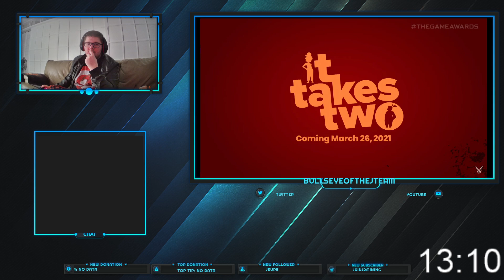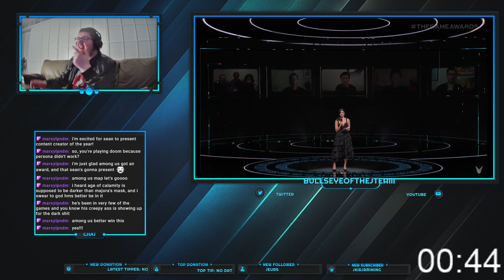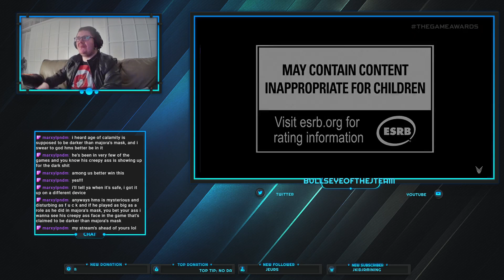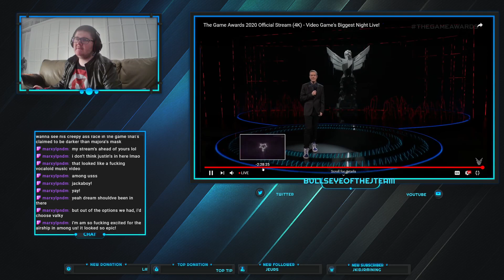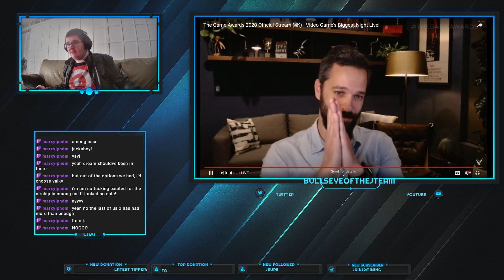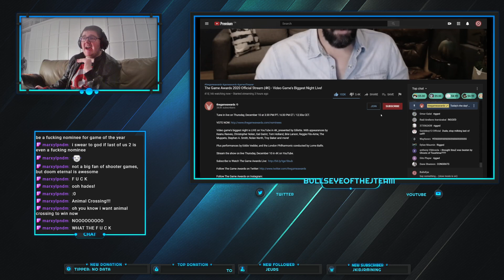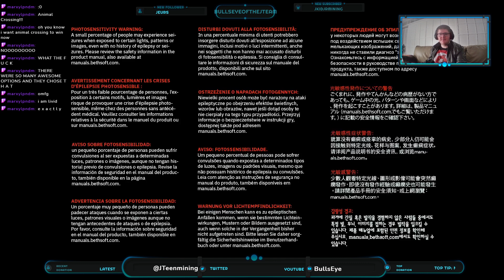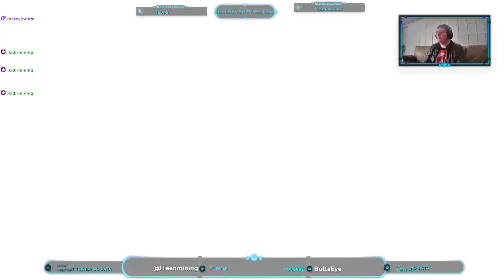Persona didn't work so we're playing... DOOM Eternal